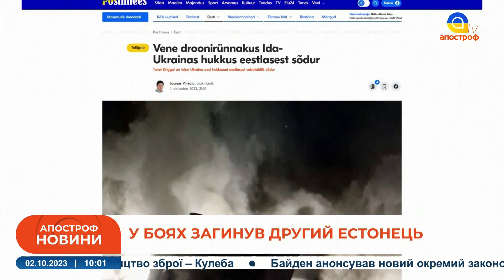НІЧНА АТАКА на Україну, на фронті загинув естонець, Теракт в Анкарі / НОВИНИ